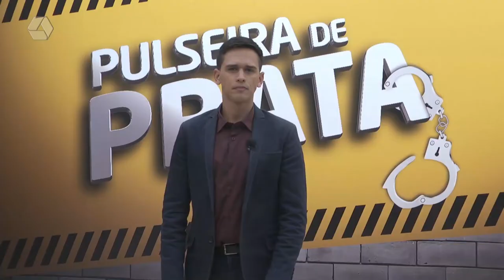Caminhonete furtada é recuperada após matéria veiculada no Pulseira